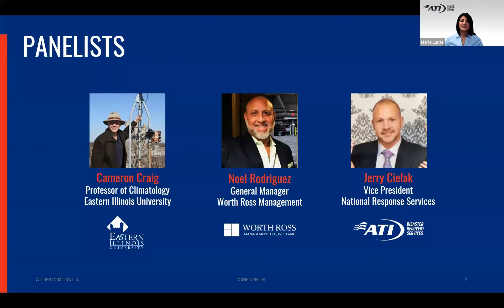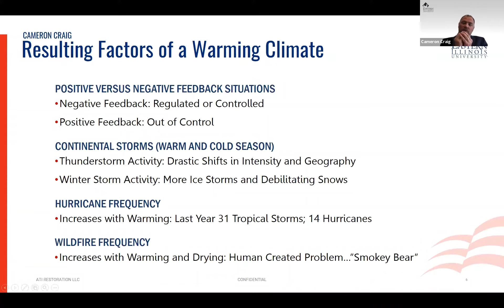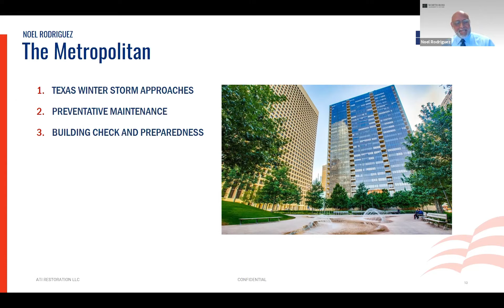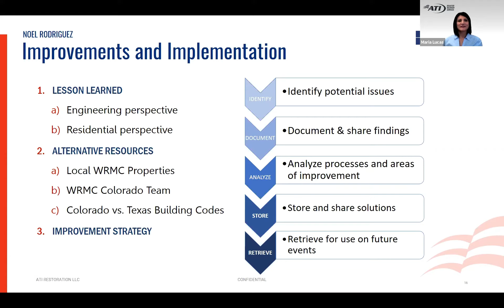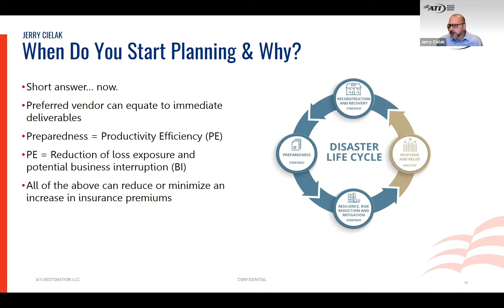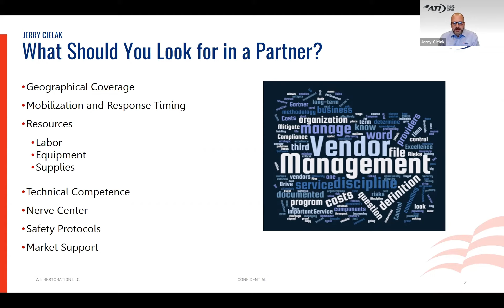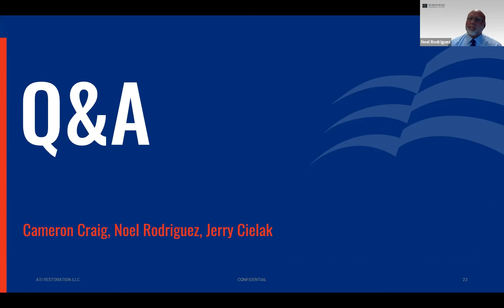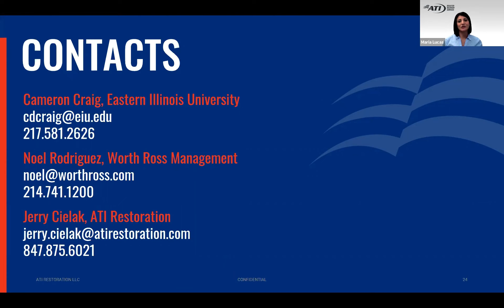Weather Patterns and Its Impact on Your Business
Webinar Date: May 20, 2021